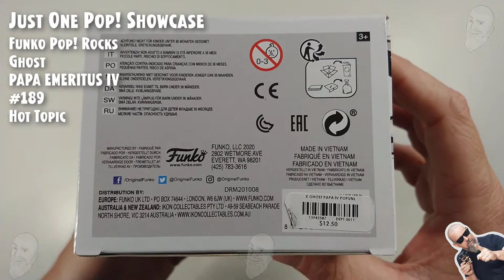Funko Pop Rocks - Ghost - Papa Emeritus IV - 189 - Exclusive Hot Topic // Just One Pop Showcase